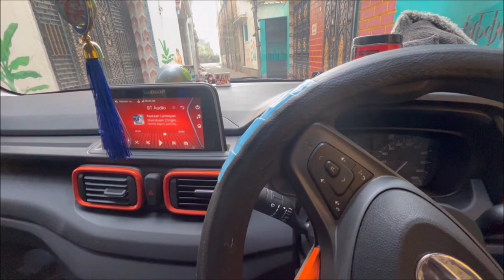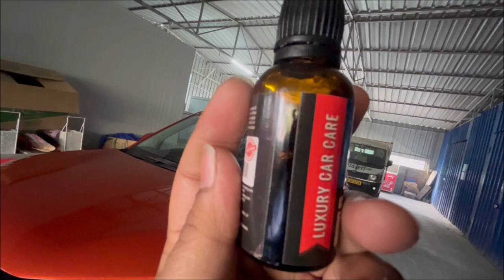Super Ceramic Coating Done On Tata Punch | Detailed video| ER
Super Ceramic Coating Done On Tata Punch Glossy Finished
Do Like